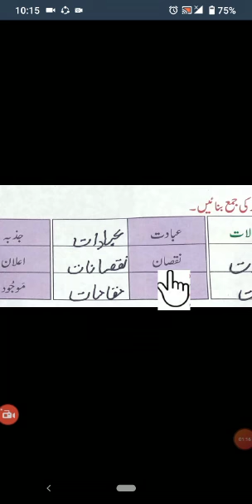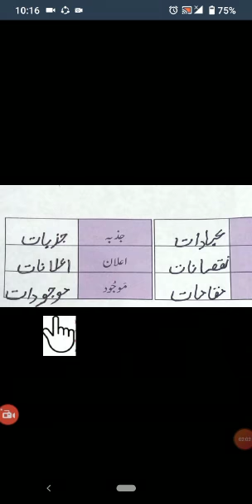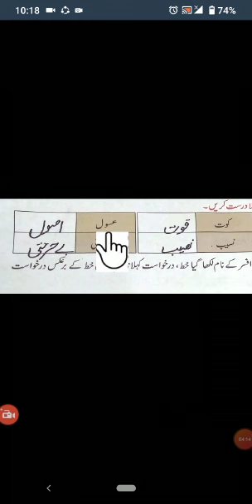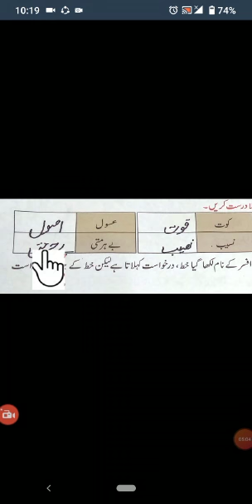Class 5 Urdu A Lec 20